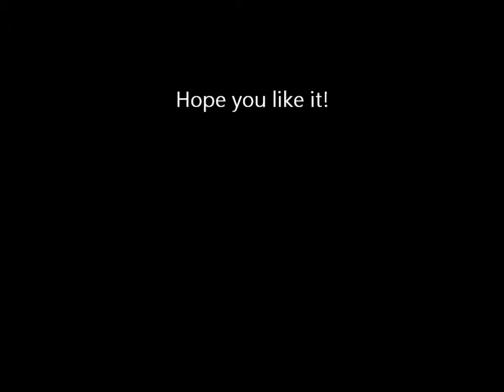Catacomb Snatch Mods v1 - Mouse control and Insane Droids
Mouse control for aiming!
LMB = Fire, RMB = Use, MMB = Build
Insane Droids that shoot and collect money.
The number above their heads is the amount of money they have stored.
When the player gets close they automatically transfer the money over.

Challenges:
Try the game with WASD+Mouse controls

This is the first time iv ever programmed in java but i think i did well :)
Im not sure what the license is on the code but im sure its ok for me to give out the patch for this, shout if you want it.